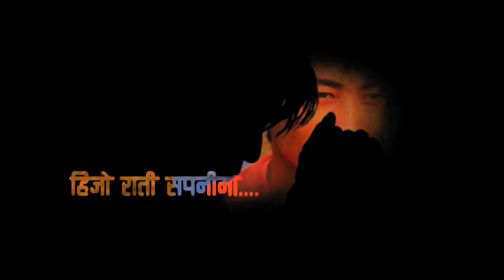Seto Ghoda //sambhoj malla //lyrics ❤️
SAMBHOJ MALLA’S Song seto Ghoda

 This lyrical video is for mine ❤️